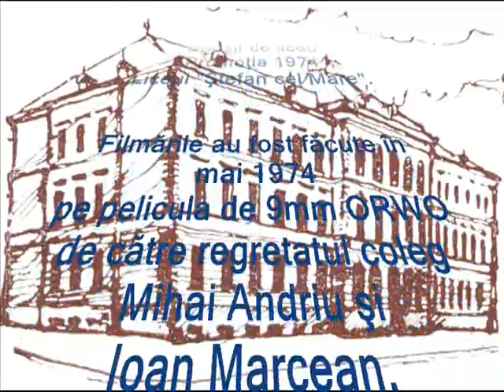ultima zi de liceu 1974.wmv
Un film trecut de pe pelicula ORWO de 9 mm in format digital.Filmul este din 1974 si reprezinta ultima zi de liceu a promotiei 1974 de la liceul ,,Stefan cel Mare" din Suceava.